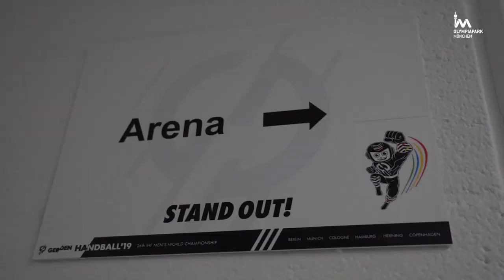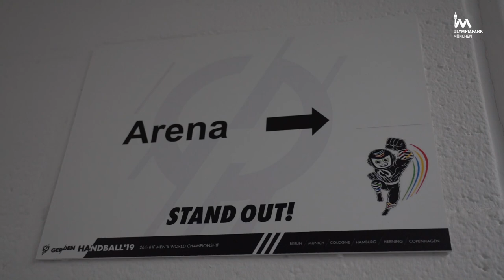Handball'19 - Backstage in den Katakomben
Abseits des Spielfeldes ist in der Olympiahalle München auch einiges geboten! Wir haben Kroatien & Bahrain in den Katakomben begleitet.